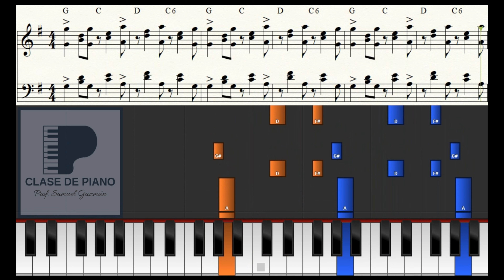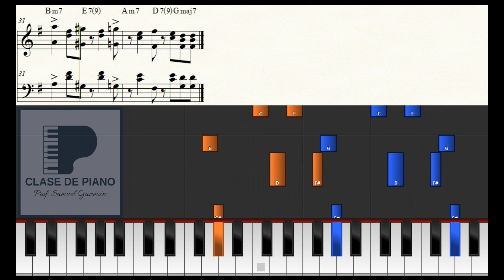Cómo tocar SALSA | Tumbao de SON MONTUNO No. 3 | Ritmos Latinos para Piano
Mano derecha en Azul
Mano Izquierda en Naranja
Sigue las notas y disfruta
. Tutorial de piano animado y partitura. Clave 2-3

Progresión típica de Son que utiliza los grados I - IV - V - IV
Al final de cada sección, variación: III - VI - II – V. Esta última progresión es más común en la Salsa, donde el VI grado funciona como acorde DominanteSecundario, que sirve como preparación del II grado.

Guajeo de Piano - Ambas Manos (Tumbao)

Metrónomo incluido a 100 BMP

2-3 Clave pattern

Typical Cuban’s Son chord progression using I - IV - V – IV
Variation at the end of each section: III - VI - II – V. This last is more common in Salsa styles, the VI chord function as a Secondary Dominant chord preparing the II.

Piano comping (Guajeo’) – Both hands

100 BPM included metronome

Help me create more contents and get exclusive resources ¿Quieres aportar / donar a este proyecto?